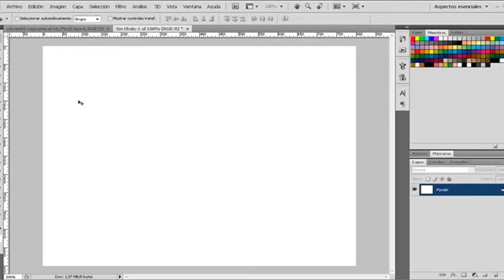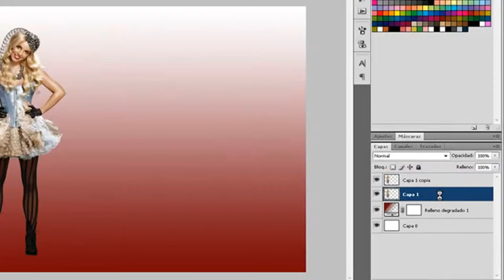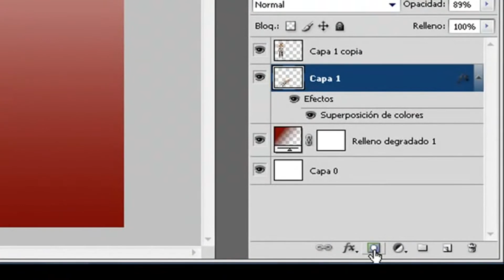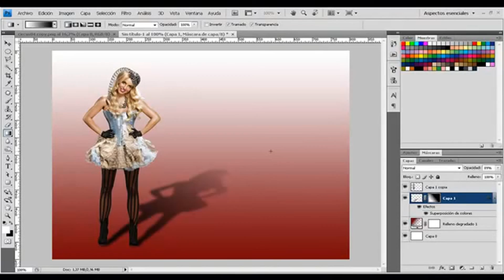TUTORIAL CREAR SOMBRAS EN PHOTOSHOP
1-Abra su imagen y retírela del fondo .
Aquí tenemos la placa de fondo y el sujeto extraídos que tenemos que aplicar una sombra a . Sin la sombra , no hay ninguna pista visual en cuanto a la escala y la posición del objeto . La sombra también sirve para anclar el objeto a la superficie de las ITS
2-Lo primero que vamos a hacer, es crear una sombra paralela estándar.
Seleccione el botón de estilo de capa en la parte inferior del panel Capas (parece un poco " f " ) Seleccione Sombra paralela .
Por el momento, se parece más a una persona de pie delante de una valla publicitaria, en lugar de estar integrado en la escena. Esa es la diferencia entre una sombra y una sombra proyectada .
Para algunos realismo, primero vamos a elegir el color correcto para la sombra . Haga clic en el rectángulo negro a la derecha del modo de mezcla en el cuadro de diálogo Sombra paralela . Usted verá un selector de color . He cambiado a un color azul para que coincida con el color de la sombra en el coche.

También cambie el "tamaño" para que coincida con la suavidad de las otras sombras en la escena.
Haga clic en Aceptar para aplicar.
3-Ahora tenemos una muy buena sombra , pero queremos una sombra proyectada .
Vamos a separar el estilo de capa de la capa , por lo que tenemos la sombra por sí mismo en su propia capa .
En el panel Capas , haga clic derecho en el pequeño " f " a la derecha del nombre de la capa . Usted verá un menú desplegable.
Elija la opción llamada Crear Capa
La capa A continuación se derramó en 2 capas . La sombra se moverá a su propia capa directamente debajo de la original como se muestra en la apropiación de la pantalla . ( Me mudé a nuestra chica de la guitarra a la izquierda de su sombra , simplemente no se puede ver la separación en la imagen aquí ) .
4-Ahora, para distorsionar la forma . ( Si usted va a hacer esto para texto, debe hacer que el primer tipo )
Presione Ctrl / Cmd + T , esto hará que aparezca la herramienta de transformación libre . Haz clic derecho en el objeto seleccionado , (Mac : Cmd clic) . Seleccione " Distorsionar " en el menú emergente.
Verá un cuadro de límite con 8 cuadraditos . Arrastre en el medio del cuadro para cambiar su posición . Haga clic y arrastre el cuadrado superior derecha ( llamados tiradores ) hasta que se vea similar a la imagen .
5-Haga clic y arrastre en el mango superior izquierda para que coincida con el ángulo en el camino detrás de nuestro modelo.
Vuelva a colocar cualquiera de las asas , si es necesario.
Pulse Intro / Retorno para aplicar la transformación .
Ahora tiene una sombra básica elenco . Sin embargo, su falta algo de realismo que vamos a añadir ahora .
6-Si nos fijamos en una sombra en el mundo real , te darás cuenta , como el sujeto que se produce la sombra se aleja de la superficie que recibe la sombra , 2 cosas sucedan. La sombra se ablanda con la distancia y perder intensidad ( o la oscuridad ) .
Ahora queremos hacer la sombra más suave , ya que se aleja .
Duplicar la capa de sombra arrastrando la capa en el "nuevo icono de capa " en el panel de capas , de prensa Comando / Ctrl + J .
Apague la visibilidad de la capa de sombra inferior y seleccionar la capa de sombra superior, este es el que vamos a ablandarse.
7-Vamos a establecer esta segunda sombra hasta el final más suave de las cosas. ( Vamos a mezclar 2 sombras juntos)
Seleccione Filtro-Blur- Gaussian Blur . Agregar suficiente desenfoque para hacer la sombra más suave , el ajuste variará de acuerdo con el tamaño de la imagen que está trabajando. Pulse ok cuando haya terminado.
8-Es hora de mezclar los 2 sombras juntos.
Añadir una máscara de capa a la capa de sombra superior haciendo clic en el botón de máscara de capa en el panel Capas .
Coge la herramienta de degradado y establecer los colores para ( tecla D ) en blanco y negro . Elija lineal , primer plano al fondo .
Asegúrese de que está seleccionada la máscara y el uso de la herramienta de degradado de arrastrar desde aproximadamente 1/4 camino hacia el fondo de la sombra de unos 3/4 del camino hacia arriba para mezclar las capas de sombra 2 . ( El color rojo en esta imagen muestra donde me arrastré la máscara )